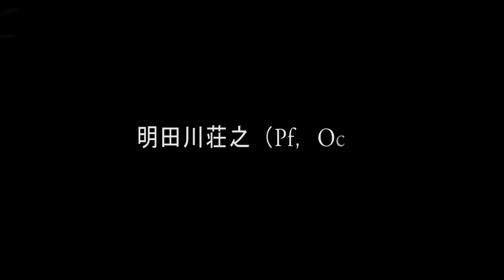明田川荘之セッション ’89 / You'd Be So Nice To Come Home To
明田川荘之（Pf,Oc）加藤崇之（G）吉野弘志（Bs）楠本卓司（Ds）

You'd Be So Nice To Come Home To （Cole Porter）